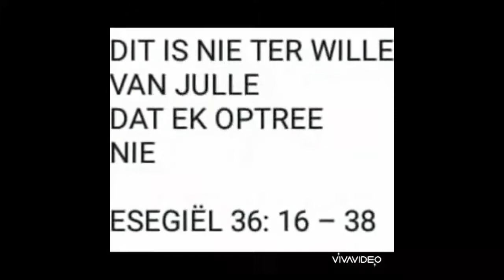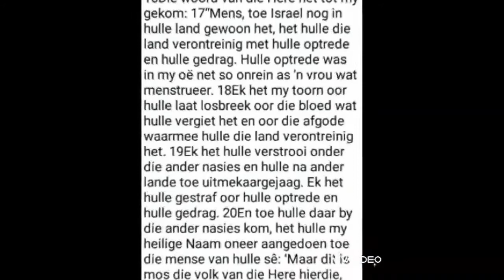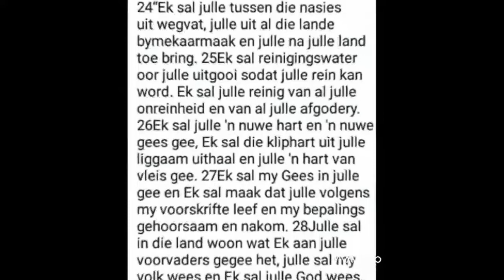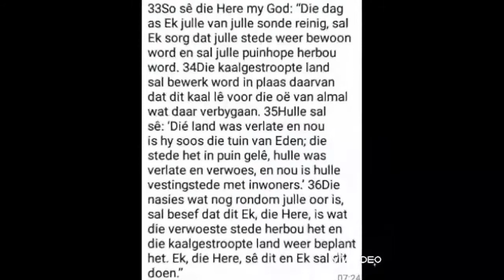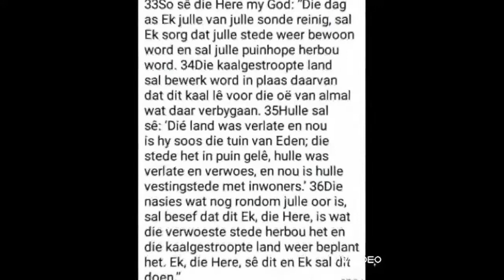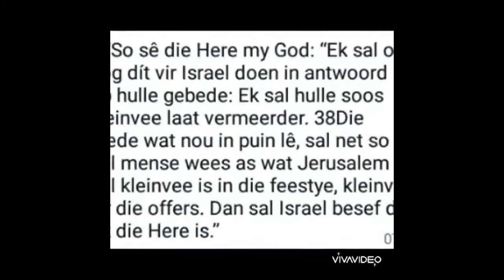Die rede hoekom God gaan optree